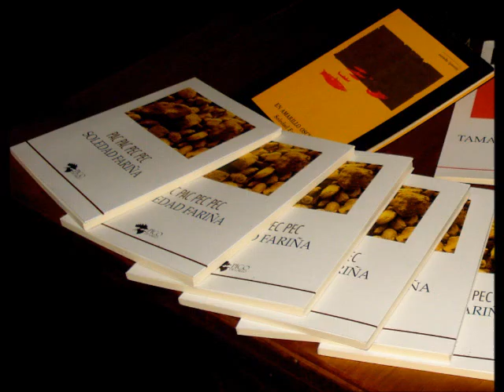Soledad Fariña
Parte de la lectura de Soledad Fariña durante la presentación de PAC PAC PEC PEC, en el Lugar de Jazz Thelonious, Bellavista.
Santiago - 2012